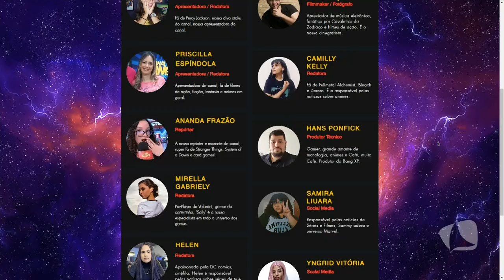CANAL BANG 14 09 23 - PRISCILLA ESPÍNDOLA E THALES HILL TRAZEM AS NOVIDADES DO CINEMA